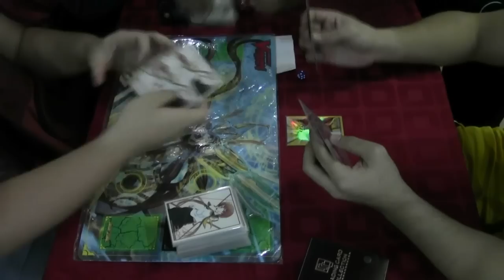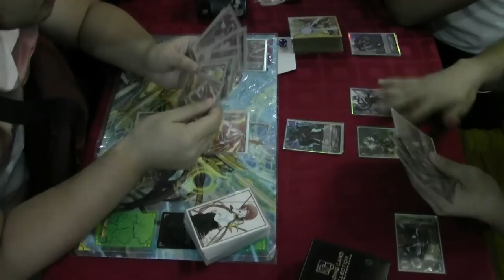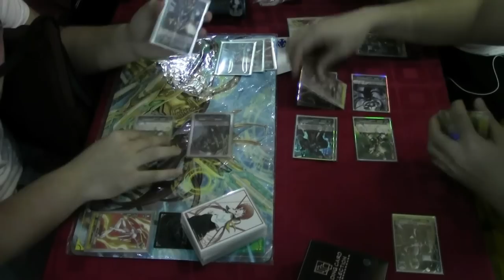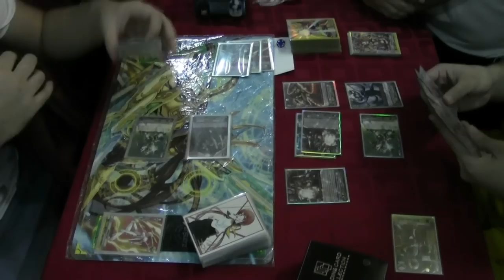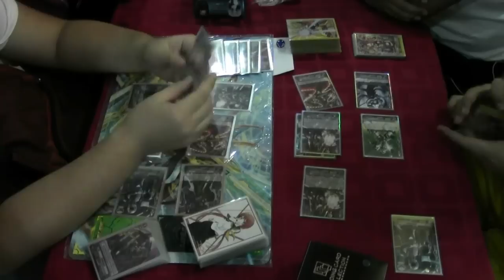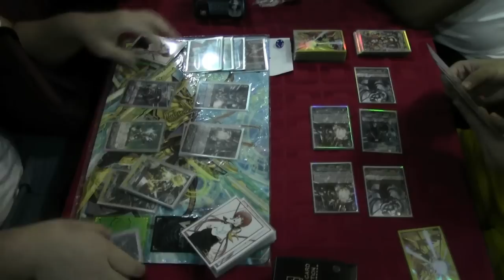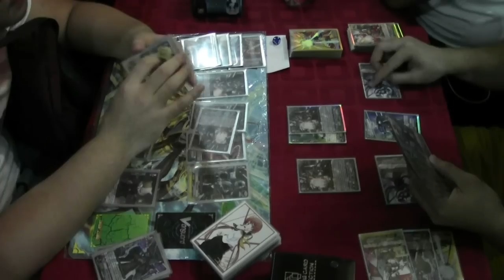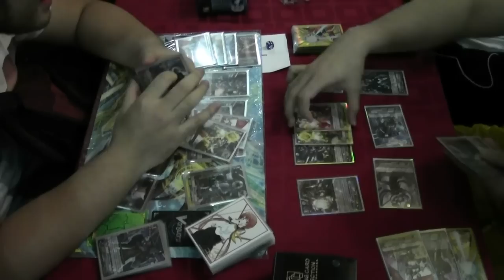Raizer Vs Raizer - Cardfight!! Vanguard Philippines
Marc Lim (Raizer) Vs Imman Suarez (Raizer)

Where:
Courtside
Robinson's Galleria EDSA, Philippines

Format:
TCG